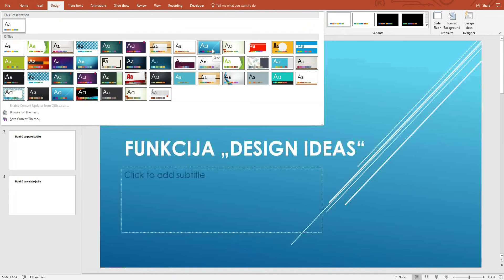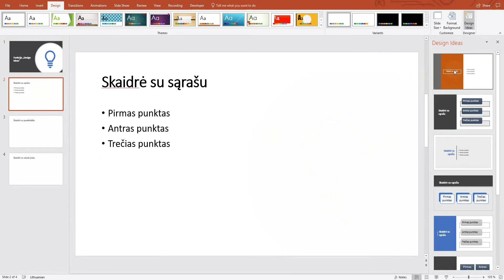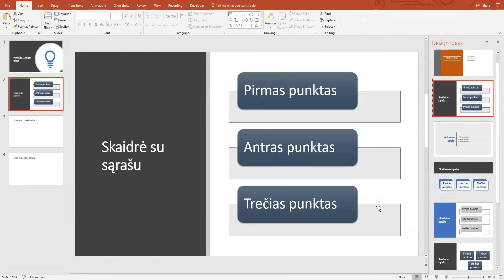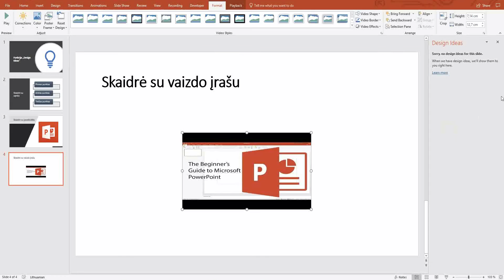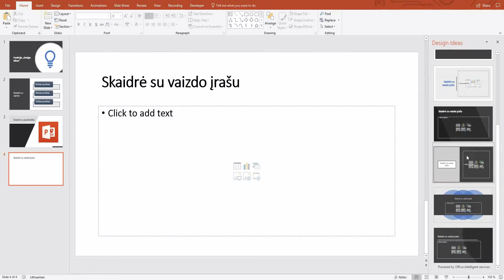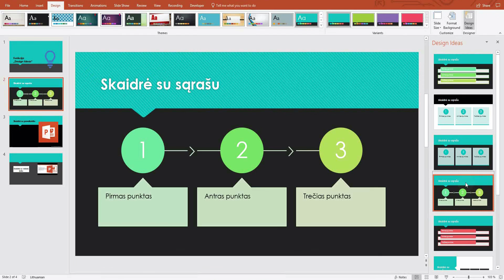MS PowerPoint pamoka - profesionaliai atrodančios skaidrės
Kaip greitai sukurti skaidres naudojant Design Ideas funkcijas.